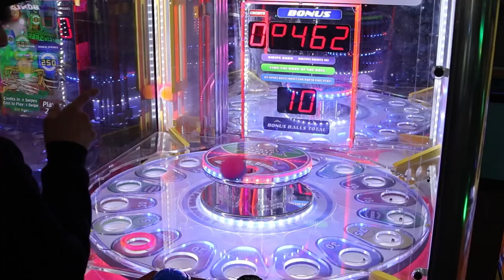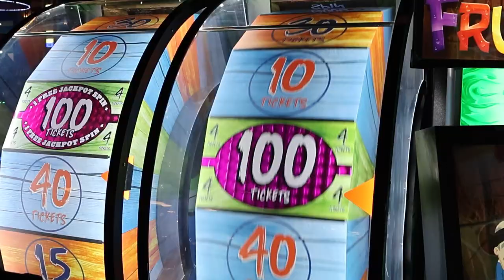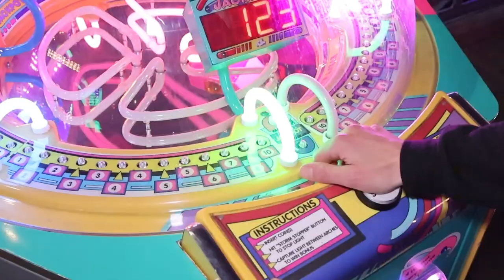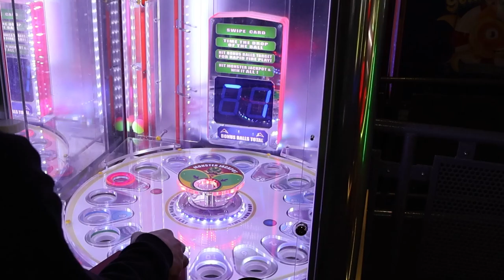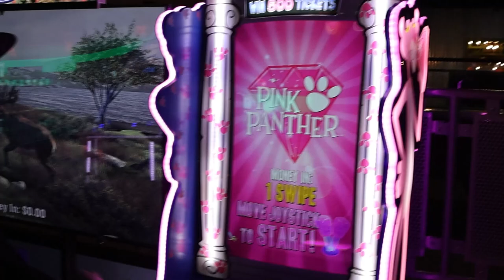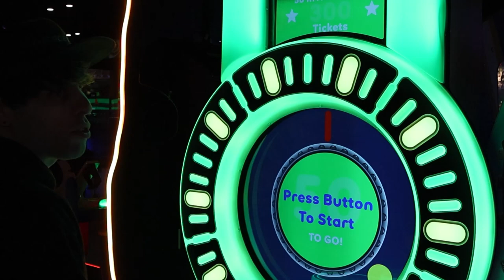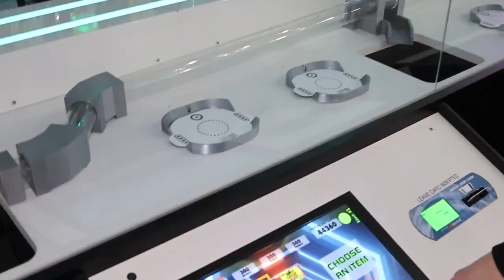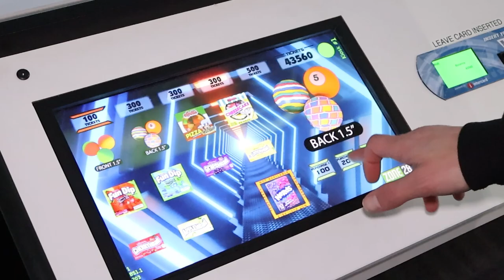Futuristic Arcade Robot Vending Machine Is AMAZING! *ONE OF A KIND*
This vending machine at the arcade Zone 28 is a unique vending machine which allows players to select various candies and the robot will actually go to the prize and pick it up and vend it to the player for their arcade tickets! I do a $20 challenge to see how much candy I can win then cash in all of my arcade tickets at the weird robot vending machine for my prizes! This is a one of a kind prize vending machine!

Big thanks to Zone 28 Gregg!